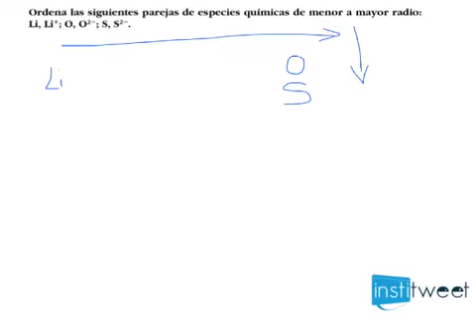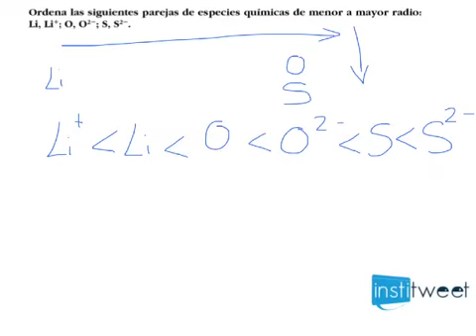Ordenar según el Radio (Estructura de la materia)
Enunciado del ejercicio resuelto:
Ordena las siguientes parejas de especies químicas de menor a mayor radio:
Li, Li1; O, O22; S, S22.
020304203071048